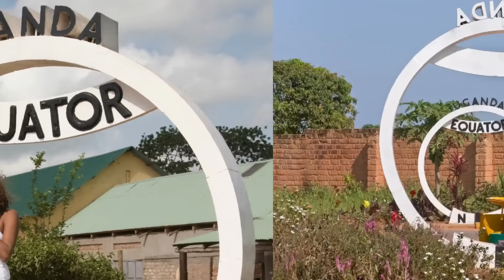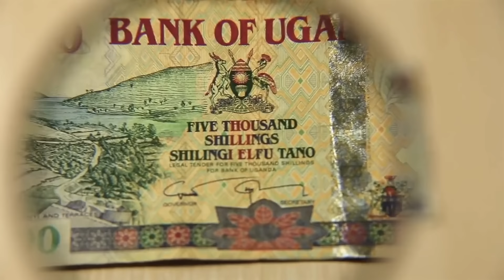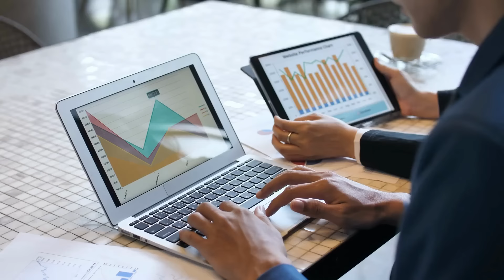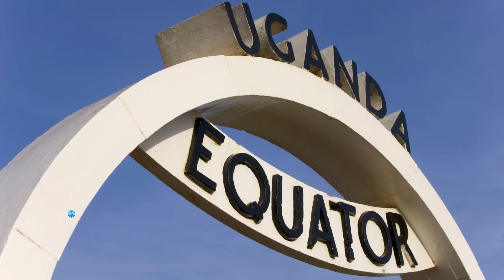THIS IS LIFE IN UGANDA: What Makes This African Nation Unique?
What if we told you there's a place where the world's longest river begins, where lush jungles meet snow-capped mountains, and where smiles are as abundant as wildlife? Welcome to Uganda – where every fact is an adventure waiting to happen. Buckle up, because we're about to uncover the extraordinary secrets of this hidden gem! Let's explore 100 interesting facts and curiosities about Uganda! This is life in Uganda!